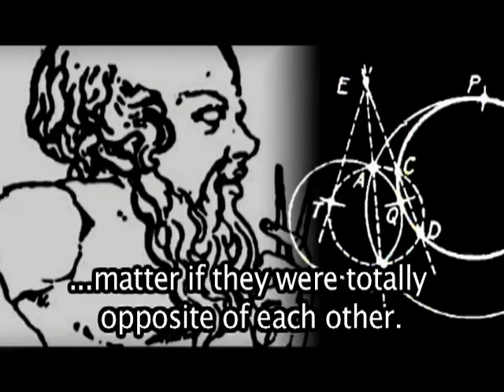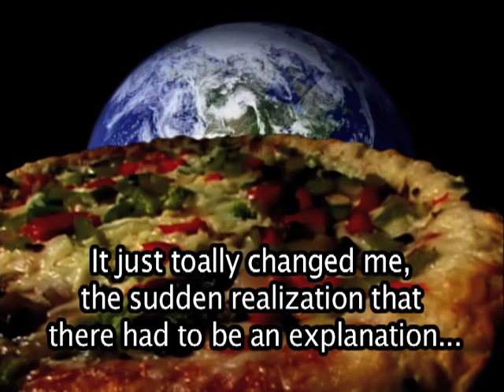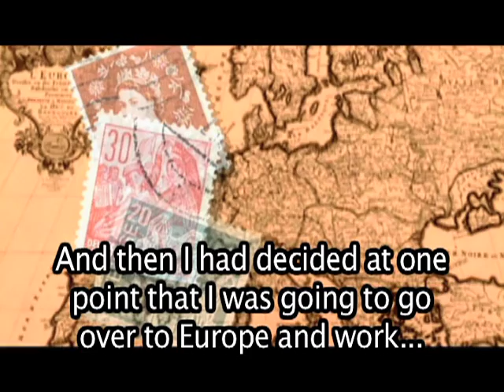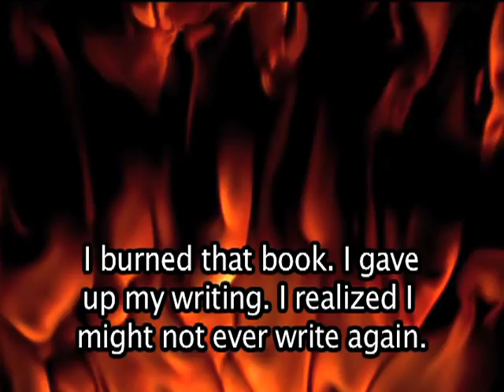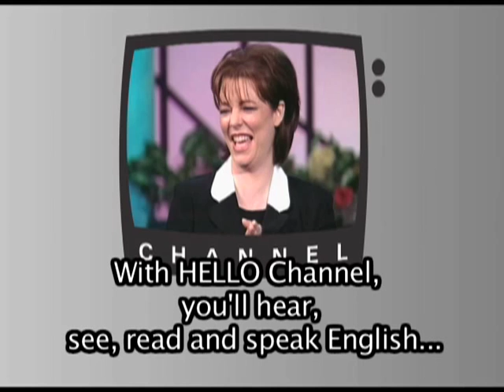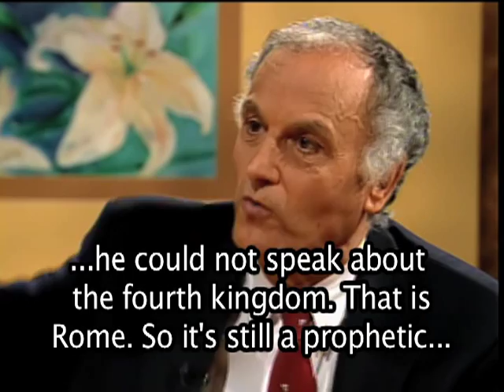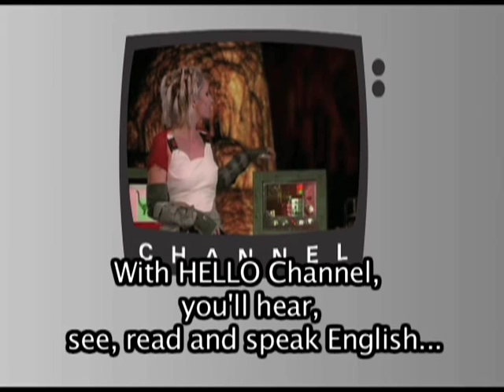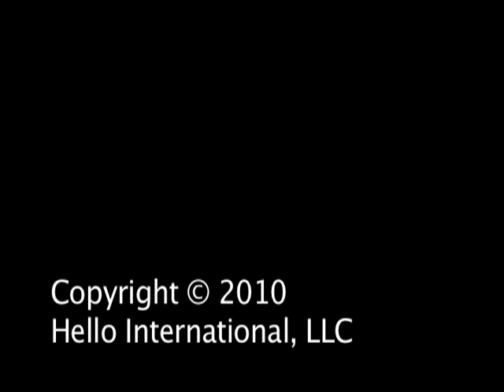Evidence: Pizza and Prophecy, ESL Religion and Science